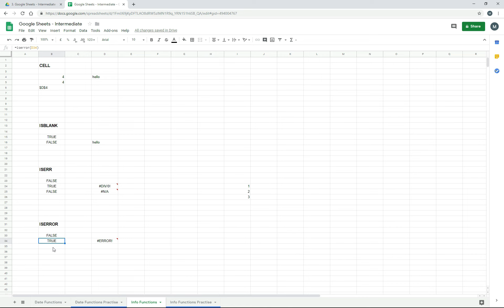CELL, ISBLANK, ISERR and ISERROR, Functions in Google Sheets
Find out how to use the CELL, ISBLANK, ISERR and ISERROR functions in Google Sheets.

To get the data source file for this lesson open Google Sheets

If you would like to learn more about Google Sheets check out our full-length tutorials: